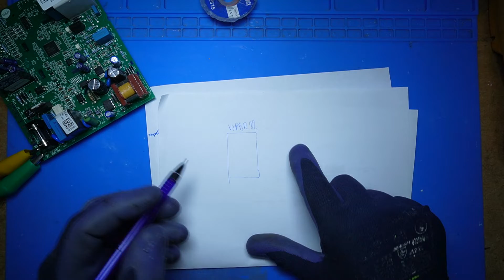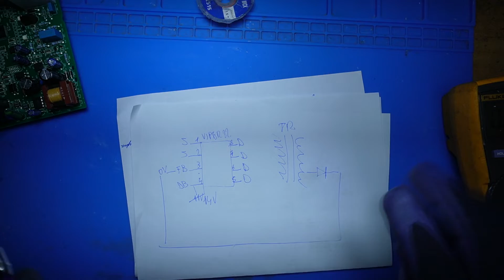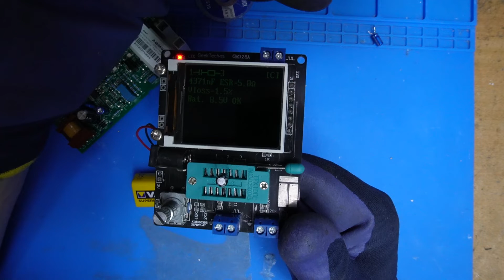la mia caldaia non si accende! scheda ferroli.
ARCELI LCR-T4 ESR Meter Tester Transistor Diodo Triodo capacità Induttanza SCR

Modulo di Test LCR Modulo di Test Transistor Ad Alta Precisione con Rilevamento Automatico da 25pF a 100mF per la Casa

LCR-T7 Transistor Tester Multifunzione TFT 1.8" Transistor Tester Display grafico a colori Transistor Meter con spegnimento automatico per transistor resistore condensatore triodo a diodi

Taidda- Tester per Transistor, Tester Condensatore Transistor M328 Test Componenti Elettronici Digitale con Display LCD Multifunzione 0,5 Ω - 50 MΩ per Test di Triodi Diodi

Velleman Condensimetro e misurazione ESR - ESR70G, nero e viola